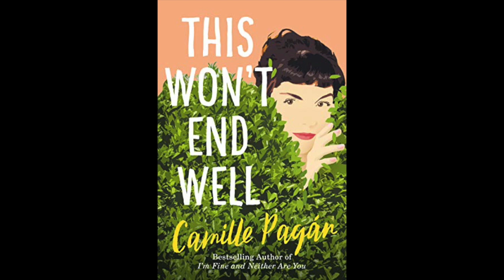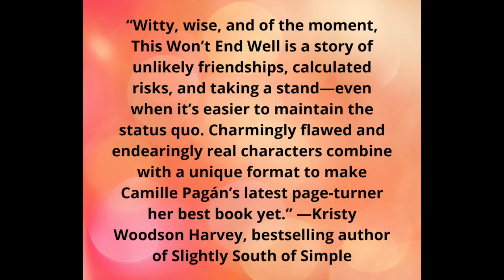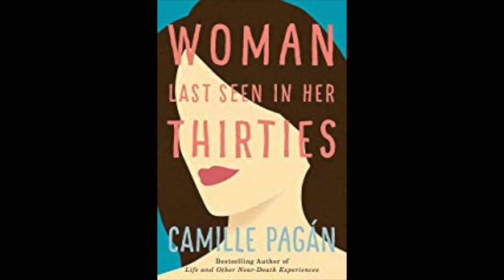BOOK REVIEW | CAMILLE PAGAN | THIS WON'T END WELL